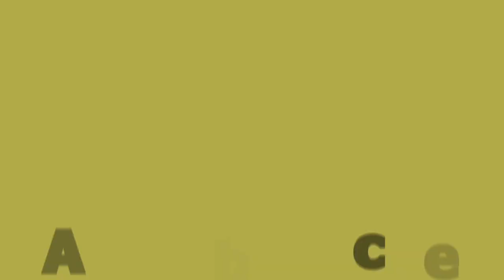Journée intégration à Trémelin (septembre 2024)